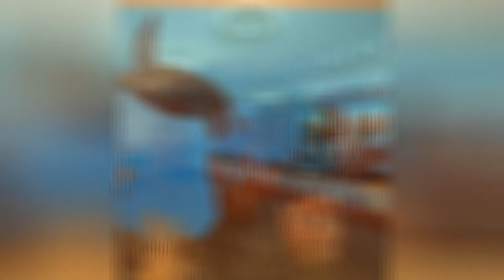75 Beautiful Asian Home Gym Design Ideas #585 😊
Browse Asian home gym pictures. Discover new zen home gym ideas, designs, decor and layouts to enhance your exercise routine.

0:00 - Intro
0:00:12 -  #1
0:00:17 -  #2
0:00:22 -  #3
0:00:27 -  #4
0:00:32 -  #5
0:00:37 -  #6
0:00:42 -  #7
0:00:47 -  #8
0:00:52 -  #9
0:00:57 -  #10
0:01:02 -  #11
0:01:08 -  #12
0:01:14 -  #13
0:01:20 -  #14
0:01:26 -  #15
0:01:32 -  #16
0:01:38 -  #17
0:01:44 -  #18
0:01:50 -  #19
0:01:56 -  #20
0:02:02 -  #21
0:02:09 -  #22
0:02:16 -  #23
0:02:23 -  #24
0:02:30 -  #25
0:02:37 -  #26
0:02:44 -  #27
0:02:51 -  #28
0:02:58 -  #29
0:03:05 -  #30
0:03:12 -  #31
0:03:19 -  #32
0:03:26 -  #33
0:03:33 -  #34
0:03:40 -  #35
0:03:47 -  #36
0:03:54 -  #37
0:04:01 -  #38
0:04:08 -  #39
0:04:15 -  #40
0:04:22 -  #41
0:04:29 -  #42
0:04:36 -  #43
0:04:43 -  #44
0:04:50 -  #45
0:04:57 -  #46
0:05:04 -  #47
0:05:11 -  #48
0:05:18 -  #49
0:05:25 -  #50
0:05:32 -  #51
0:05:40 -  #52
0:05:48 -  #53
0:05:56 -  #54
0:06:04 -  #55
0:06:12 -  #56
0:06:20 -  #57
0:06:28 -  #58
0:06:36 -  #59
0:06:44 -  #60
0:06:52 -  #61
0:07:00 -  #62
0:07:08 -  #63
0:07:16 -  #64
0:07:24 -  #65
0:07:32 -  #66
0:07:39 -  #67
0:07:46 -  #68
0:07:53 -  #69
0:08:00 -  #70
0:08:07 -  #71
0:08:14 -  #72
0:08:21 -  #73
0:08:28 -  #74
0:08:35 -  #75